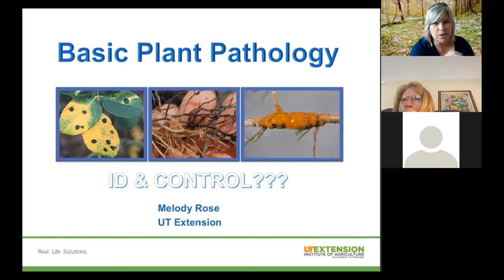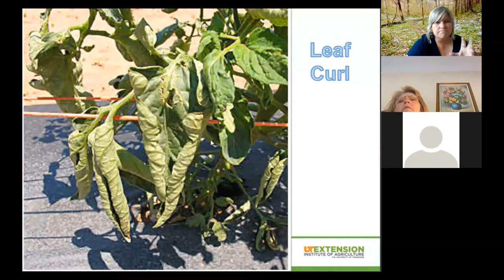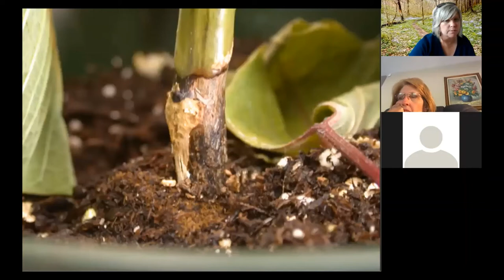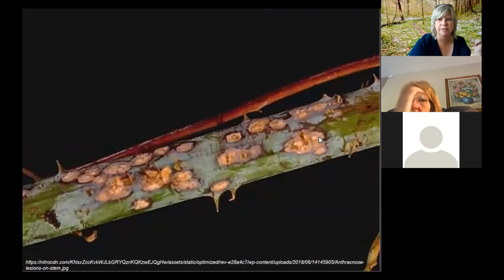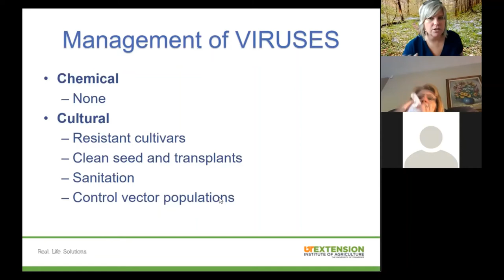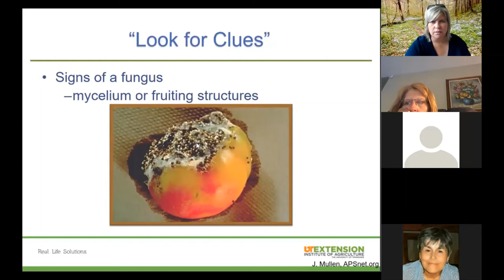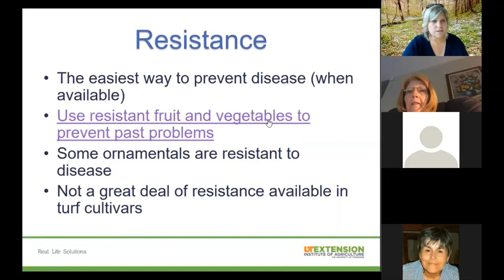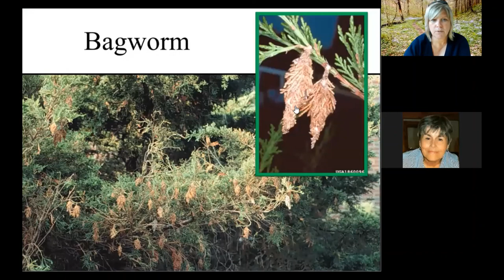Integrated Pest Management IPM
A garden disease (and some insects) refresher with Integrated Pest Management (IPM) strategies, including organic and conventional control options...